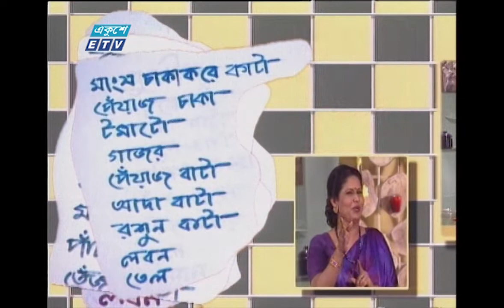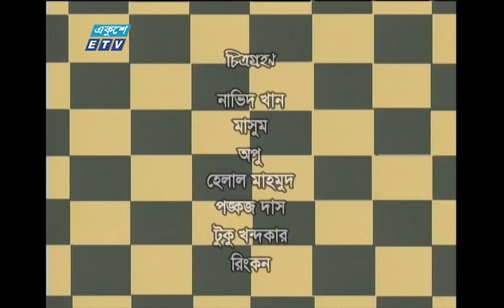সামুদ্রিক মাছ রান্নার রেসিপি || Ebong Ranna || Samudrik Mach Ranna || ETV Lifestyle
একুশে টেলিভিশনের রান্না বিষয়ক অনুষ্ঠান “এবং রান্না”। অনুষ্ঠানের প্রতিটি পর্বেই দেখবেন নতুন নতুন রেসিপি। সুস্বাদু ও বিভিন্ন রান্না বিষয় জানতে ও শিখতে দেখতে থাকুন ‘রীতা মুজিব’ ও ‘রুমি হুদা’র উপস্থানায়  “এবং রান্না” অনুষ্ঠান। আজকে দেখবেন সামুদ্রিক মাছ রান্নার রেসিপি।

২০০০ সালের ১৪ই এপ্রিল এটি সম্প্রচার কার্যক্রম শুরু করে। টিভি চ্যানেলটির খবরে নতুনত্ব ও অভিনবত্ব থাকার কারণে দর্শকদের কাছে বিপুল জনপ্রিয়তা লাভ করে। দেশ বিদেশের সর্বশেষ খবর, নাটক, সিনেমা, ডকুমেন্টারিসহ নানা খবর ও বিনোদনমূলক অনুষ্ঠান প্রচারিত হয় একুশে টেলিভিশনে।